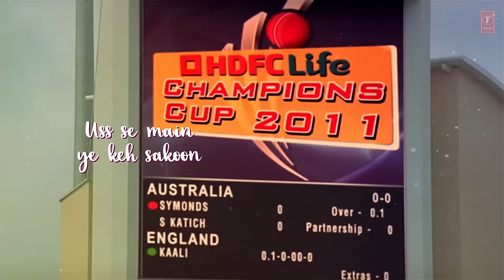Lyrical : Aadat Hai Voh | Patiala House | Akshay Kumar, Anushka Sharma,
Presenting the lyrical video of the song "Aadat Hai Voh" from the Bollywood movie Patiala House.The movie features Akshay Kumar, Anushka Sharma in leading roles,Just keep giving us your love and keep listening to T-Series.

Song - Aadat Hai Voh
Film - Patiala House
Artist - Akshay Kumar, Anushka Sharma, Rishi Kapoor, Dimple Kapadia, Prem Chopra, Hard Kaur, Rabbit Sack C, Soni Razdan